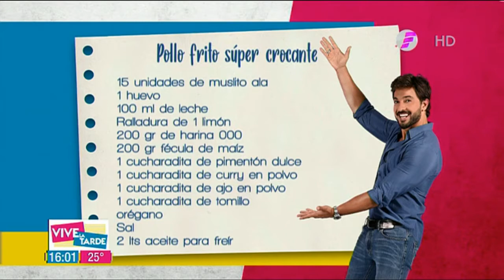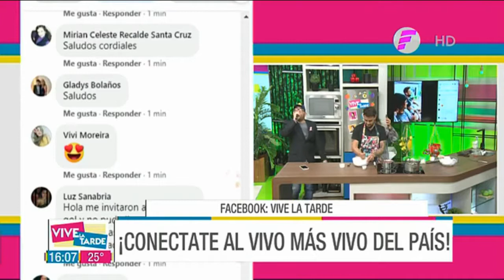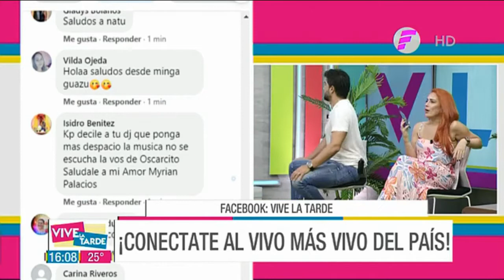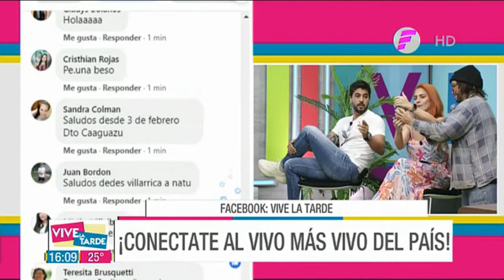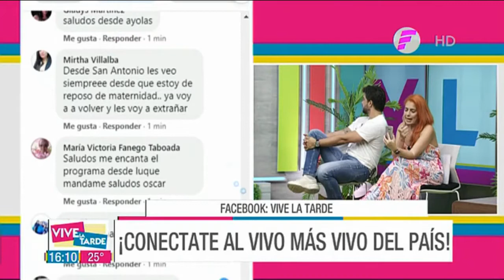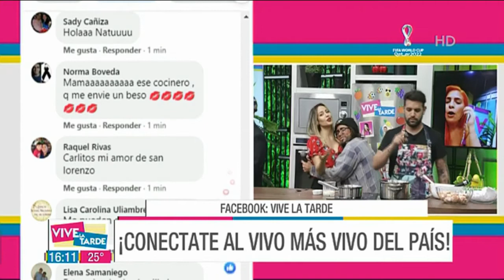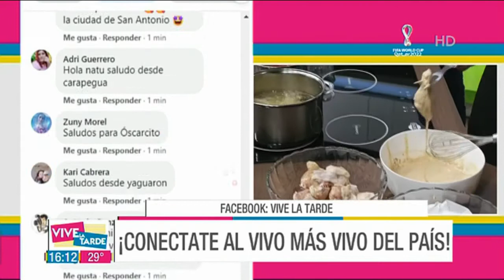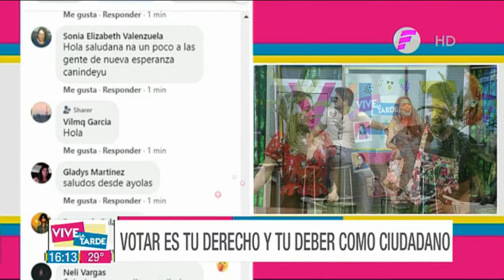Pollo frito súper crocante | Recetas VLT